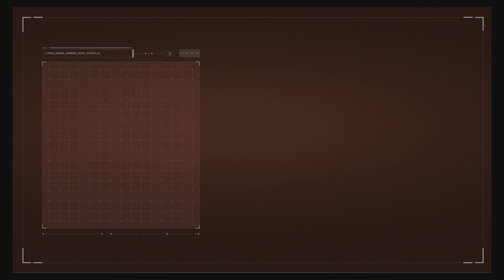The Amazing Spider Man John Romita Sr suit inspired gameplay